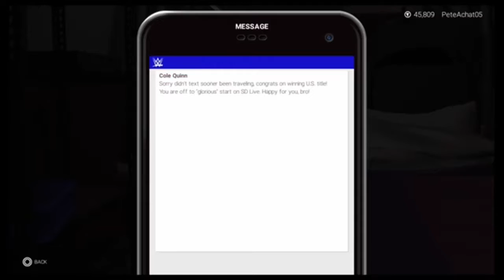WWE2K19 MY CAREER MODE EPISODE 9 “HES BACK!?”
In this episode peter dog faces the masked attacker. HES BACK!?